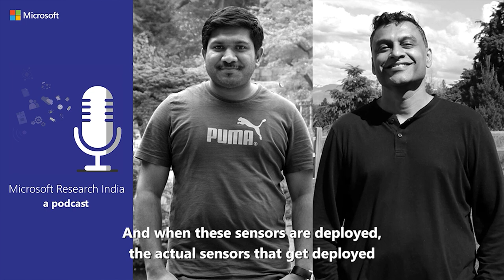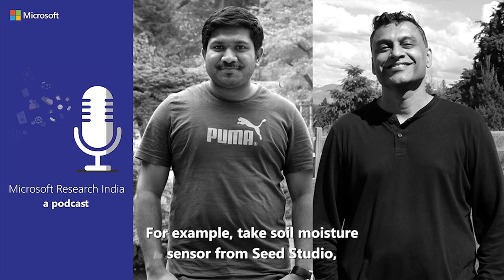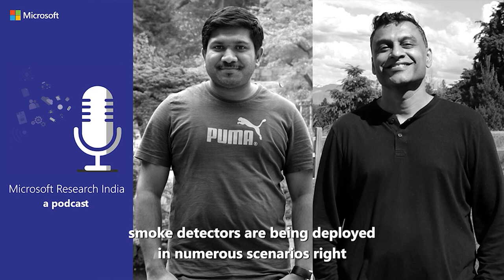Dependable IoT- Making data from IoT devices dependable and trustworthy for good decision making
The Internet of Things has been around for a few years now and many businesses and organizations depend on data from these systems to make critical decisions. At the same time, it is also well recognized that this data- even up to 40% of it- can be spurious, and this obviously can have a tremendously negative impact on an organizations’ decision making. But is there a way to evaluate if the sensors in a network are actually working properly and that the data generated by them are above a defined quality threshold? Join us as we speak to Dr. Akshay Nambi and Ajay Manchepalli, both from Microsoft Research India, about their innovative work on making sure that IoT data is dependable and verified, truly enabling organizations to make the right decisions.

See more on this Microsoft Research India podcast episode and learn about the research lab